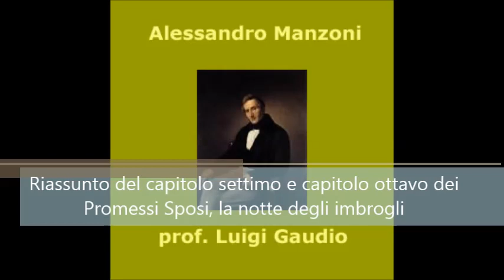Riassunto del capitolo settimo e capitolo ottavo dei Promessi Sposi, la notte degli imbrogli